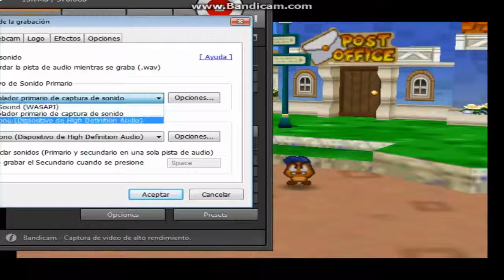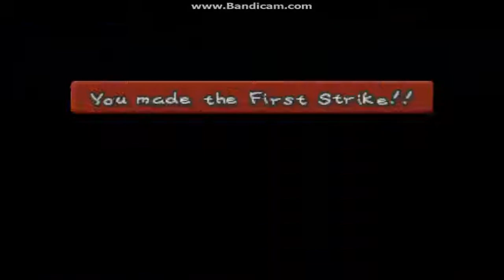paper mario 64 parte 3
aca la parte 3 de la guia de paper mario64
perdon que nohabia grabado sino que mi internet esta muymalo y no podia hacer nada losineto